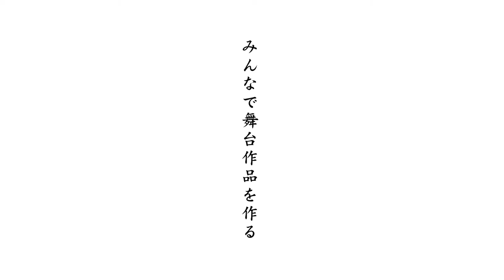みんなで舞台作品を作る | 児童文化 | 熊田 武司 | 短期大学部 | 岐阜聖徳学園大学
自分で多くのこと体験・経験していると、子どもたちと向き合ったとき、より多くのメッセージを伝えられます。そこで「児童文化」の授業では、人形劇を通して学生が自ら考え、創造していくことを大切にしています。学生には、さまざまな児童文化にふれながら、子どものことを一番に考えられる、子どもたちが安心できる保育者になってほしいと願っています。